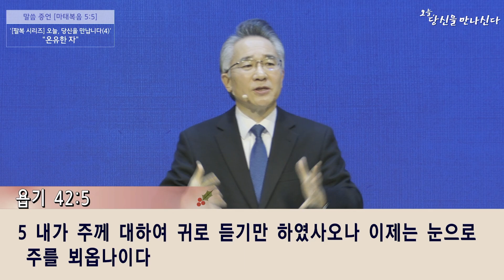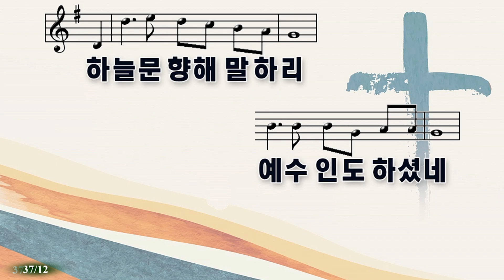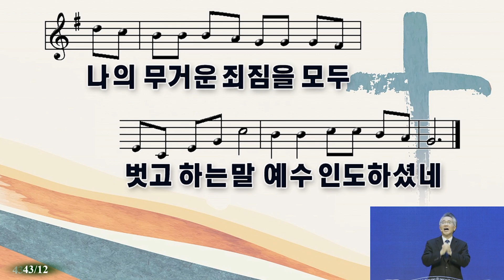[강남중앙교회] 23.2.5_주일 예배 설교_『오늘, 당신을 만나신다(4) '온유한 자'』(마태복음 5:5)_장찬영 담임목사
[강남중앙교회] 2023년 2월 5일 주일 예배 설교

본문 말씀 : 마태복음 5:5(P.5)
설교 제목 : 오늘,당신을 만나신다(4)-‘온유한 자’( Blessed are the meek!)
설교자 : 장찬영 담임목사

[팔복 시리즈 설교 말씀] '오늘, 당신을 만나신다'

깊은 말씀묵상으로 가는 길라잡이 『구속사로 보는 신구약 중간사 이해』